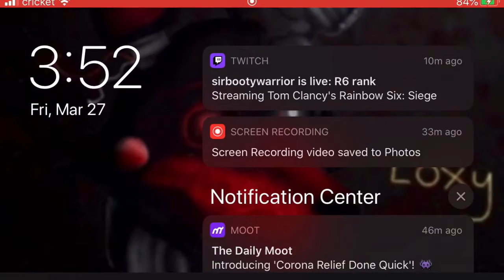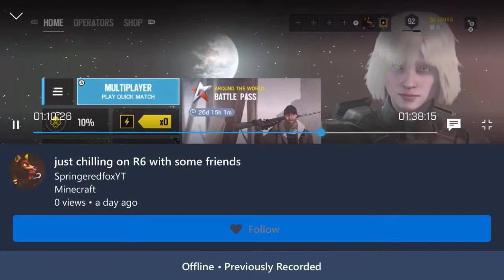I Got 4 kills first round R6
This is from my twitch/mixer stream